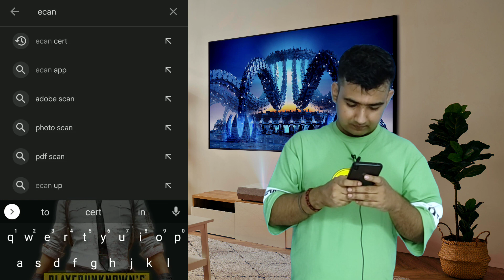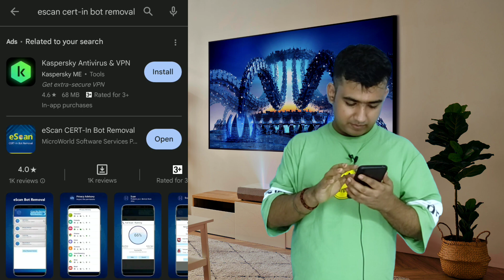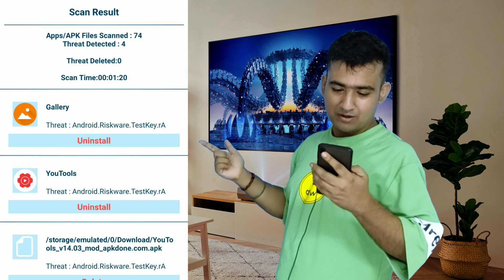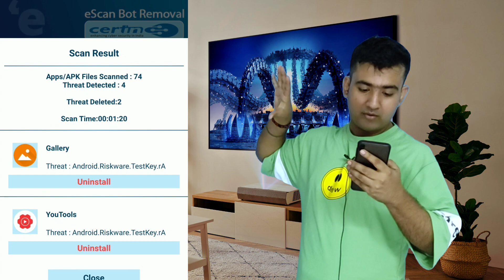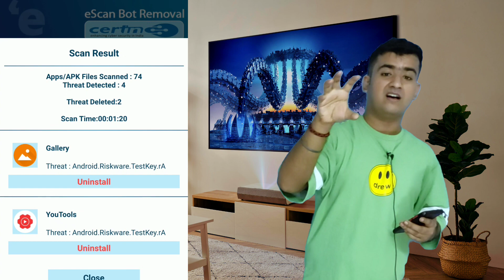indian government mobile app for smartphone sequrity | escan app kaise use kare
top 5 government mobile apps
top 5 government app
government of india
m kavach app
indian government mobile apps
m kavach goverment app